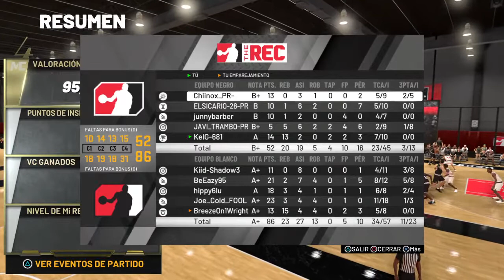Transmisión de PS4 en vivo de Kelvin-Islote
PS4 Kelvin-islote Snapchat kelvin6811 Fb Kel G Glez